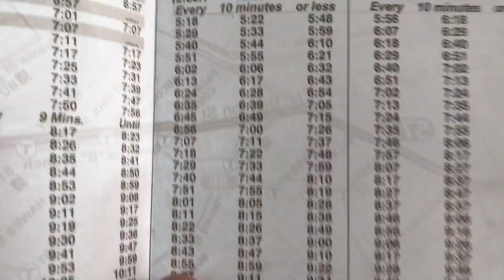Broken The Feature, Yet Again! | Yoshi's Ride Series {S3-E12} - Riding the 57A 🚌 - {MBTA}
Hello! This is Season 3, Episode 12 of Yoshi's Ride series.

In this Episode, we will be riding Route 57A to Oak Square
(This is ENTIRE RIDE from Kenmore Station to Oak Square, even though this bus isn't a 57A I decided to create it as a 57A)

Hours of Operation:
Weekday: 6:12AM - 10:00AM, 3:56PM - 7:34PM

Connections:
- Kenmore Station (Connect to Routes 8, 19 (Rush Hours), 57, 60, 65 and Green Line)
- Fenway Park
- Boston University
- Packard's Corner (Connect to Green Line)
- Union Square, Allston (Connect to Routes 57, 64, 66 and 501)
- Brighton Center (Connect to Routes 65 and 86)
- St. Elizabeth's Medical Center
- Oak Square (connect to Routes 64 and 501)

Fares:
Local: $1.70

DEST SIGN:
57A OAK SQUARE